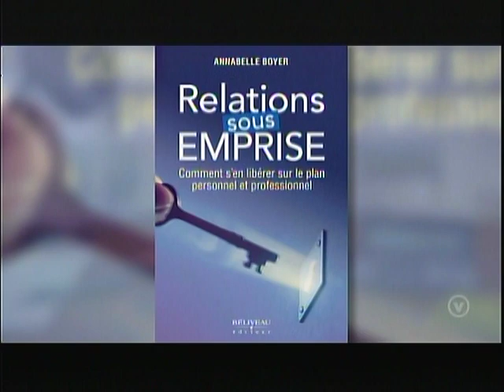Relations sous emprise, comment se débarrasser des manipulateurs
Recevez trois vidéos gratuites et un e-book sur l'analyse du langage corporel et sur les moyens de se débarrasser des relations toxiques!

Entrevue d'Annabelle Boyer à l'émission Trucs et cie pour parler du livre Relations sous emprise au sujet de la manipulation, des manipulateurs, manipulatrices et pervers narcissiques.

- LIVRE -

PROCUREZ-VOUS CE LIVRE dès maintenant :

Je lis en vous, savez-vous lire en moi?

- À PROPOS -

Spécialiste du développement organisationnel, Annabelle Boyer intervient en mobilisation du capital humain et en dynamique d'équipe. Elle détient un baccalauréat en génagogie (consolidation d’équipe) de même qu’une maîtrise en administration, concentration intervention et changement organisationnel. Elle est CRHA, membre de l'Ordre des conseillers en ressources humaines. Elle est aussi synergologue, experte en langage corporel. Formatrice en gestion des personnes difficiles et manipulateurs, en utilisation constructive des réseaux sociaux dans le monde des affaires, en développement de potentiel professionnel, en développement d'affaires, elle se perfectionne continuellement sur le fonctionnement de l’esprit humain à partir de son langage corporel, de ses besoins et de ses comportements, afin d'offrir la communication la mieux adaptée et d'outiller vers le succès.

- VIDÉO -

- LIENS -